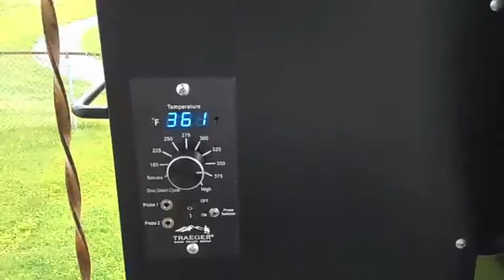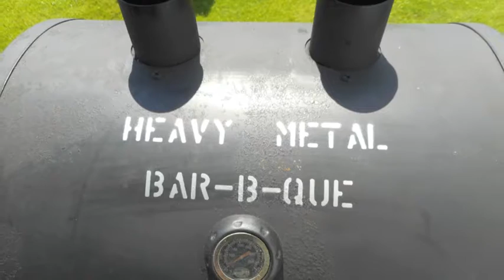HEAVY METAL BBQ - Blast Furnace Meatloaf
My Blast Furnace Meatloaf….. Forged in the Steel City!
Just the right amount of Smoke…. Heat….. and After Burn!
Turn It Up!……. Bring the METAL!